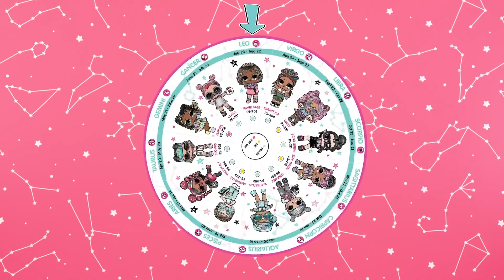LOL Surprise! | Spot the Deets in the Stars 💫 Present Surprise 🎁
Raya Sunshine is here for another episode of Spot The Deets! This time, we're looking at all the star bright details in the L.O.L. Surprise! Present Surprise Series 2! 🌟
Out in stores NOW! Will you collect your star sign?